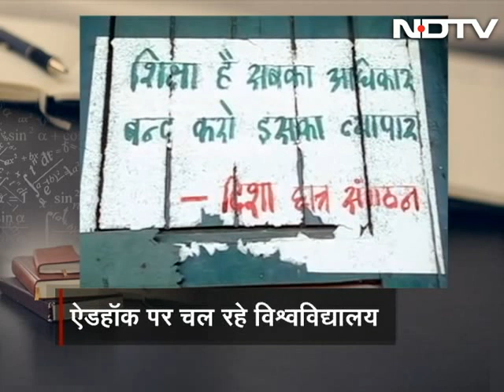Only Thing 'Oxford' about Patna University is the Architecture?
Today's Prime Time is fourth in our series highlighting the lackadaisical approach given by various state governments towards higher education in their respective states. Ravish Kumar says that given the crumbling infrastructure, absence of research facilities and lack of lecturers for several subjects, Patna University remains 'Oxford' only in terms of architecture. The university was established in 1917 by the British Raj. (Audio in Hindi)